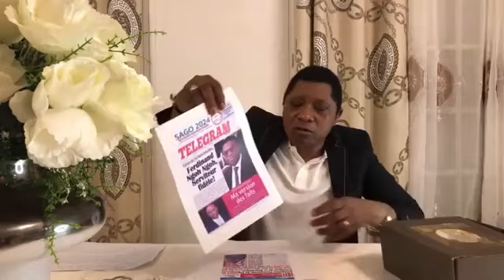NGOH NGOH ET SAMUEL ETO'O PRATIQUENT LES HAUTES INSTRUCTIONS...